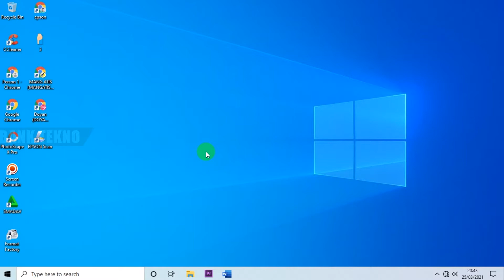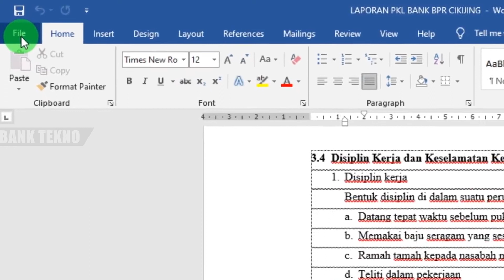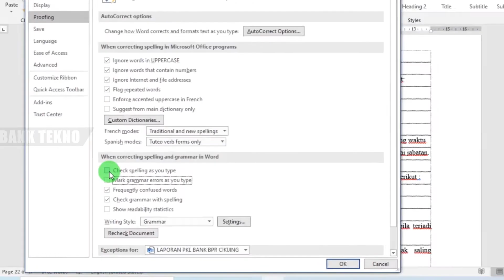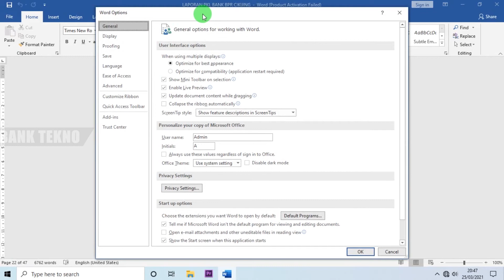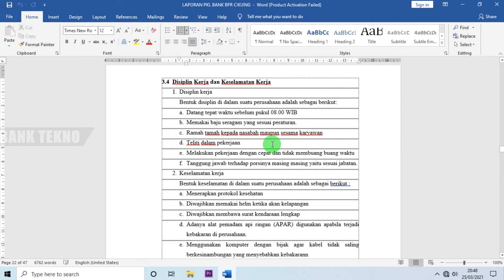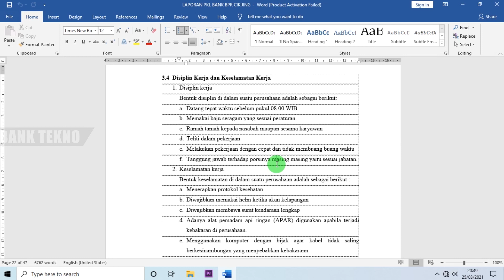Cara Menghilangkan Garis Warna Merah, Hijau dan Biru di Microsoft Word 2010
Cara menghilangkan garis warna merah, hijau dan biru di Microsoft Word 2010 untuk membantu sobat dalam keleluasaan proses mengetik dokumen, sehingga sobat bisa mengetik lebih cepat dan akurat.